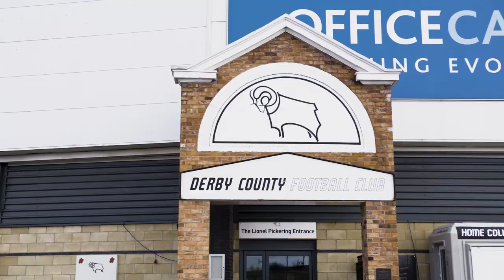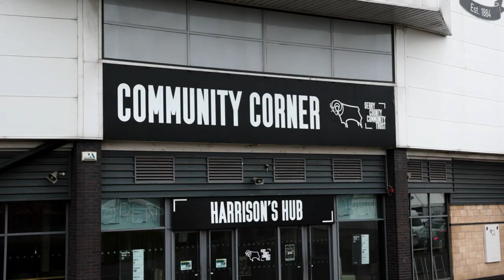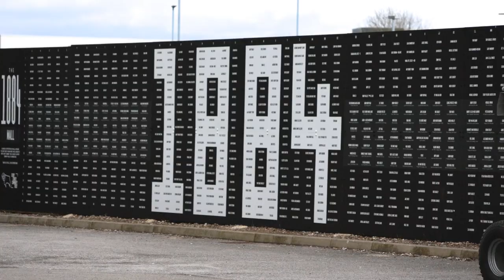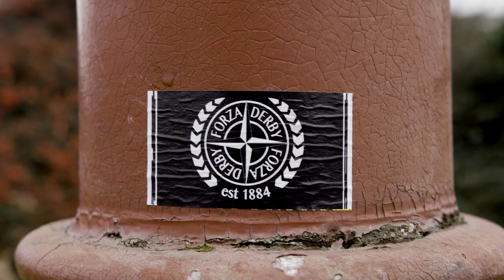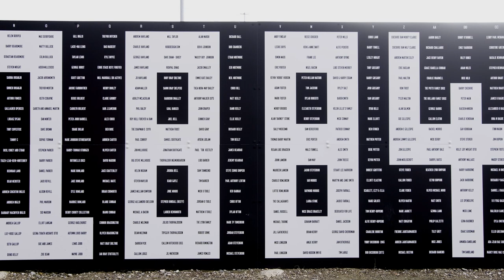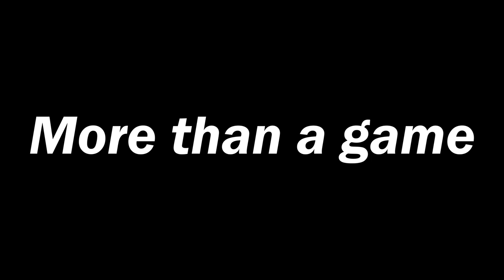More than a game - A short Documentary Film about Derby County Supporters